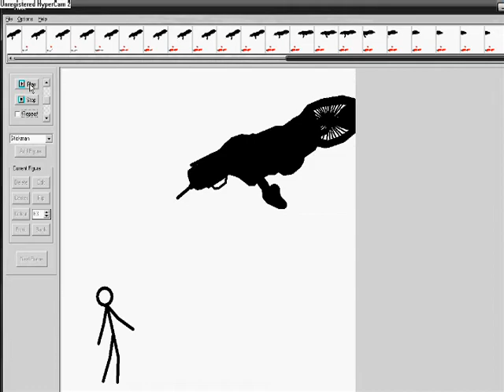Kill The Stickman, Gunship Alert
GUNSHIPS!